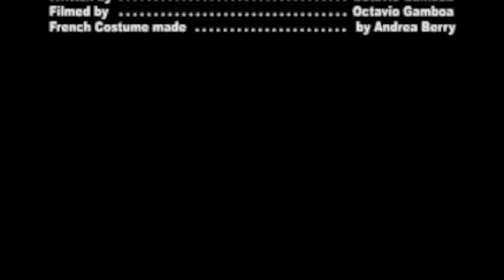Sandwhich: The (French) Music Video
this was a project for french
we had to write a song for some food